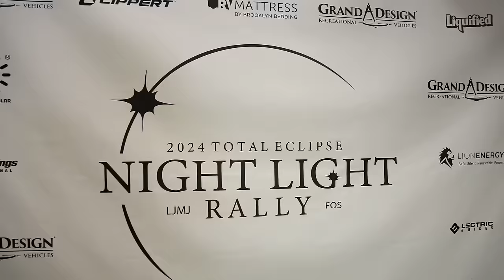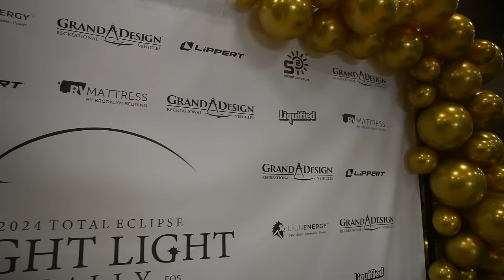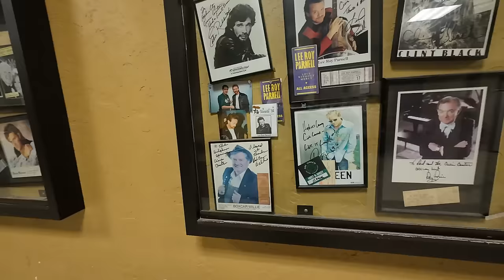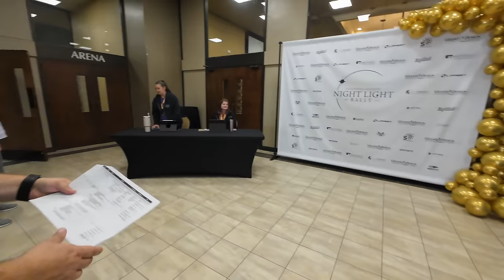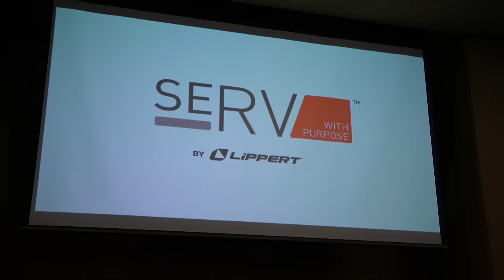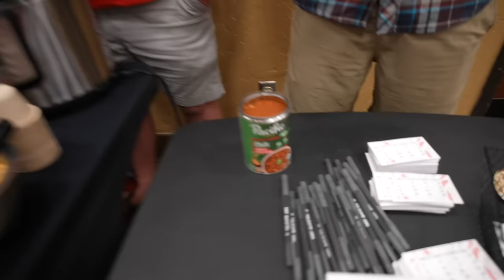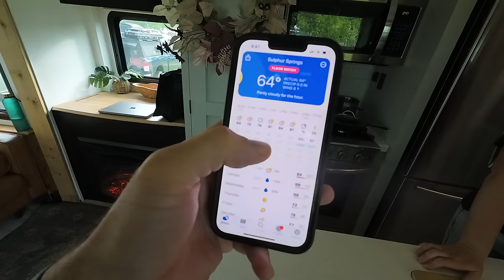4 Days Camping with Hundreds of RVers for the Total Solar Eclipse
We're RV Camping with hundreds of friends at the 2024 Total Solar Eclipse! What a blast!

CHAPTERS:
00:00 - How did this all start?
00:53 -  A tour of the Rally
06:55 - Check out downtown Sulfur Springs, Texas
07:35 - The Glass Bathrooms of Sulfur Springs
08:55 - The Sulfur Springs Courthouse is amazing
09:12 - Signature Solar
10:48 - SeRV with a Purpose Event Packing Backpacks
12:44 - Sign up for our Next Huddle
13:30 - Potluck Night
16:01 - Marrissa and Jessie sing at Karaoke Night
17:38 - Time for the Total Eclipse
20:01 - An all Aluminum 5th Wheel
25:11 - The Eclipse Begins
30:00 - Totality!!!
32:27 - The Experience is Better Together
33:21 - Hensley's Birthday Party

✩ W Carl
✩ Gigi G
✩ EveryDay Family Adventure
✩ Dewayne & Kirsten M
✩ Chelsea S
✩ Georgeana T
✩ Dale & Angela
✩ William & Jillian M
✩ Dean & Carly P
✩ Along 4 The Ride
✩ Linda R
✩ Brandon M
✩ Clive G
✩ Ann & Al
✩ Dan & Rachael S
✩ Jim & Ellen M
✩ Jeffery & Suzanne E
✩ Jen & Kris
✩ Melodie H
✩ Chuck & Tammy R
✩ Teamloew Travels
✩ Cindy T
✩ Michael R
✩ Dan & Betsy
✩ The Davis'